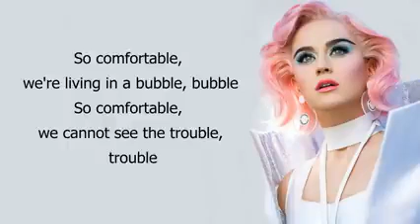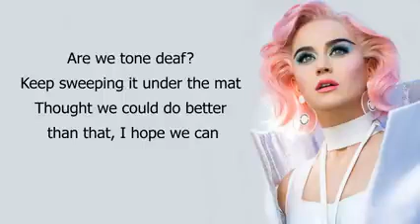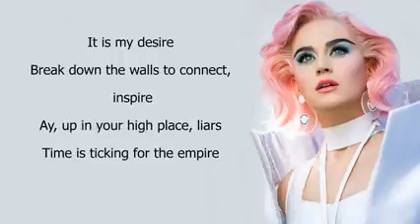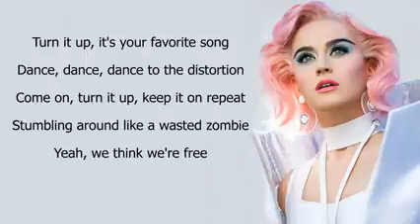Katy Perry ft Skip Marley | Chained To the rhythm